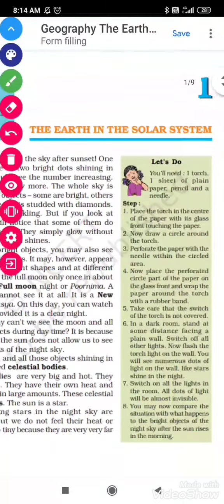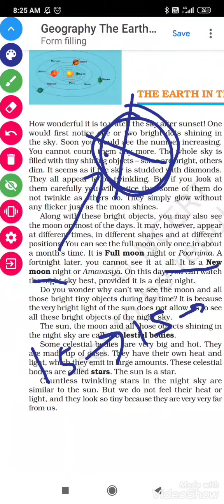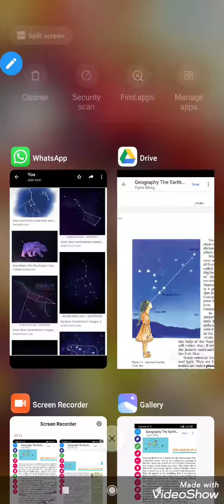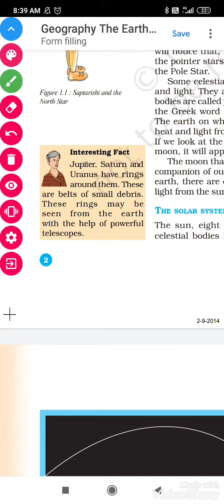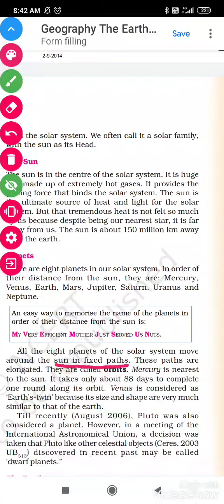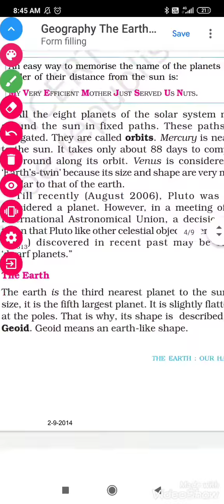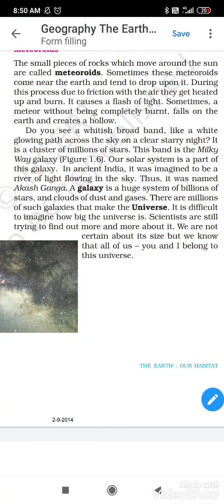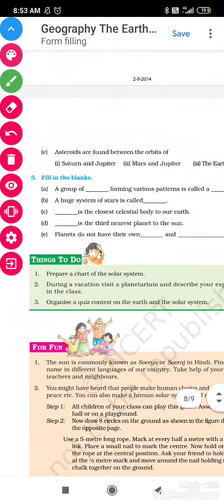The earth in the solar system | class 6th chapter1 geography | सौर मंडल में पृथ्वी | UPSC mains GS3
The earth in the solar system | class 6th chapter 1 geography| सौर मंडल में पृथ्वी | UPSC GS 3

Ask your queries in the comment section.

Do visit further chapters of class 6th -